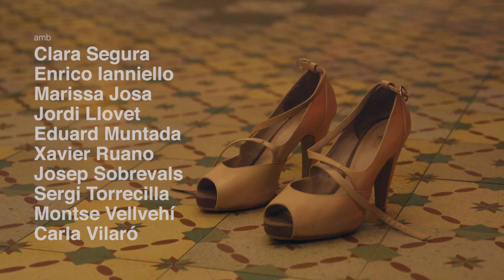Filumena Marturano 2023